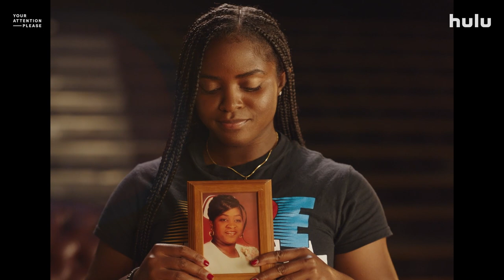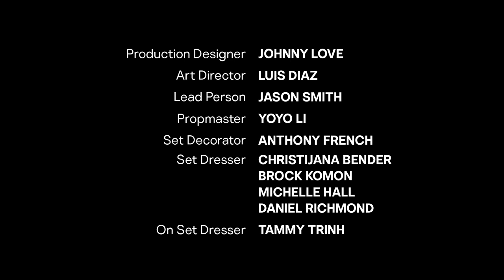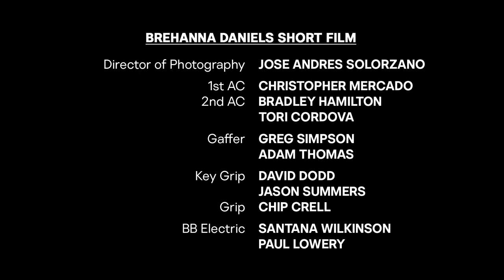Your Attention Please: Season 3, Episode 1 (Full Episode) | Hulu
In the return of YourAttentionPlease, see how dog groomer Ashley Ann approaches trans”fur”mation, go on a sensory journey with ice cream scientist Dr. Maya Warren, and learn what drives NASCAR pit crew member Brehanna Daniels.